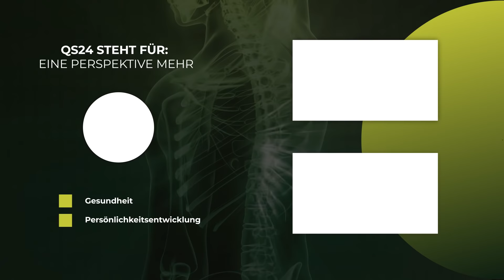Autismus und Autoimmunerkrankungen bei Kindern | Arzt @ArkadiProkopov | Naturmedizin | QS24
Arkadi Prokop wirkte unter anderem an der Vorbereitung amerikanischer Gebirgsstreitkräfte während des Afghanistan-Feldzugs und beim Training von Elite-Athleten in den USA mit. Er hat mehrere Profi - und Amateur - Athleten beraten, die alle ihre persönlichen Bestleistungen erhöhen konnten. Gleichzeitig reduzierte sich bei diesen Sportlern die Häufigkeit und der Grad typischer Verletzungen. Die Grundlagen für diese Methode wurden noch in der ehemaligen UdSSR entdeckt. Im Rahmen von biomedizinischer Forschung für Militär-Piloten, Kampfschwimmer und Taucher, später auch für Kosmonauten, wurde sie weiterentwickelt.  Es handelt sich dabei um die Kombination eines speziellen Sauerstofftrainings (IHT) mit einer entsprechenden Ernährung.

A. Prokop hat an dieser Forschung und Entwicklung mitgewirkt und mit seinem Beitrag weitere Fortschritte ermöglicht.  Heute wendet er diese Kenntnisse mit Erfolg an, - auch bei Erkrankungen, die gegen schulmedizinische Behandlungen resistent sind.

Diese Intervall Sauerstoff-Behandlungen ermöglicht es, innerhalb von zwei bis drei Wochen die zellulären Regenerationsprozesse zu aktivieren. Der wichtigste Baustein dieser Methode ist das Intervall - Hypoxie - Training, das eine moderne Variante des Höhentrainings ist und vor 3 Jahren mit einem Nobelpreis ausgezeichnet wurde.

▬ Zu Gast ▬▬▬▬▬▬▬▬▬▬▬▬▬▬▬▬▬
Arkadi Prokopov, praktischer Arzt, Wissenschaftler, Spezialist integrale Medizin
Moderation: Alexander Glogg
Sendungsnummer:  NBas_220413-S5_fit4life-prokopov-30

Zu Arkadi Prokopov via SCHWEIZ:
Fit4Life AG
Herr Michael Back
Hardstrasse 10
CH-5301 Siggenthal Station
Tel.: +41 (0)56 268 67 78